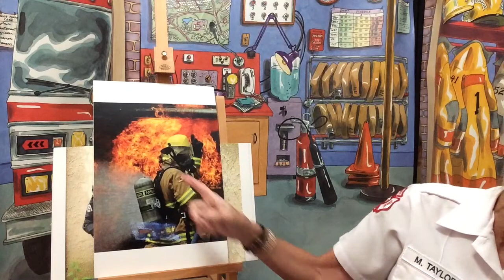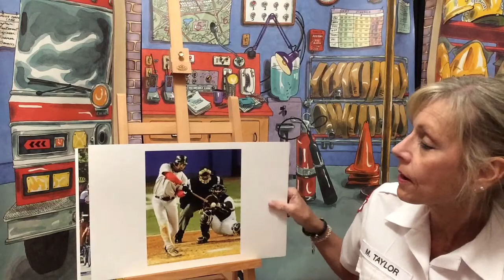Personal Safety Protecting the Brain Sequence 01YouTube